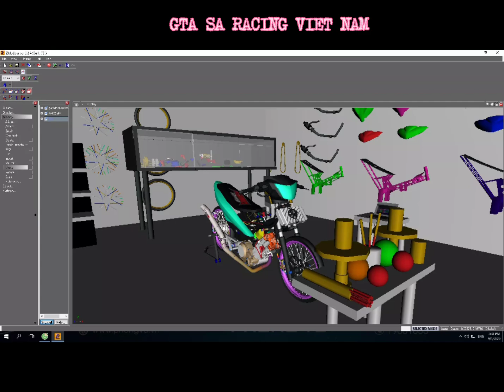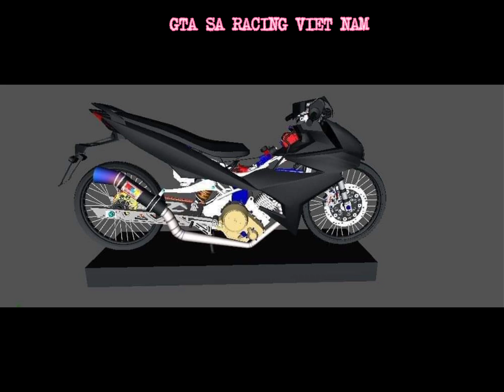MV XE ĐỘ SẦU HỒNG GAI ( MV OFFICES)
LIKE Sub Để xem video sớm nhất

5 cmt đầu thêm cài box chat sever

© Bản Quyền Thuộc GTA SA RACING VIET NAM
© Copyright By Gta Racing Viet Nam